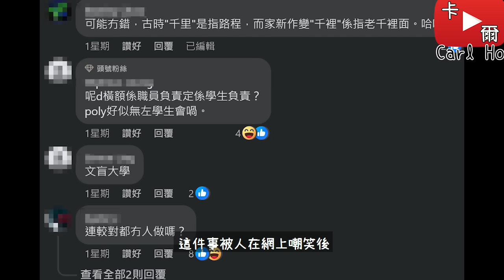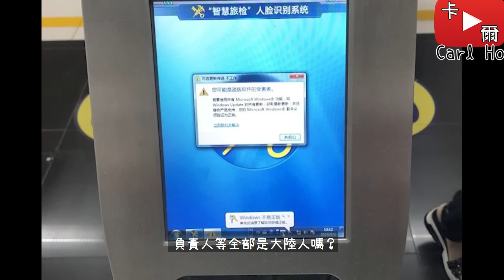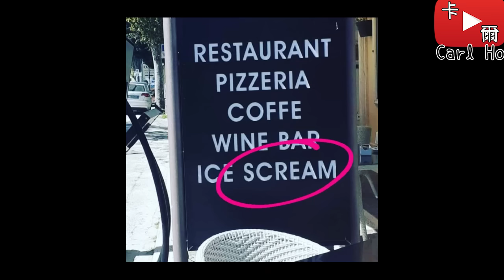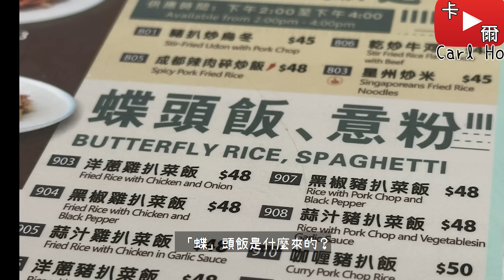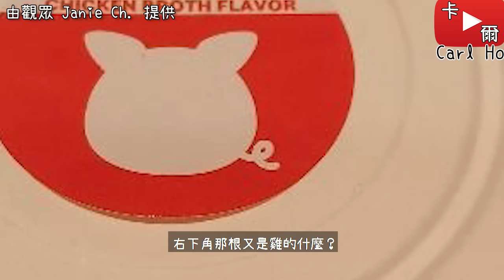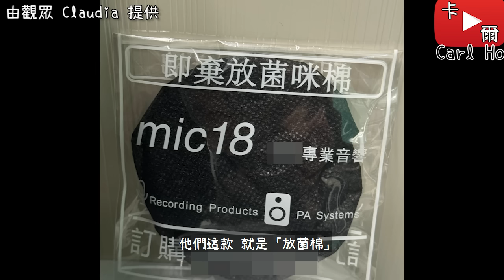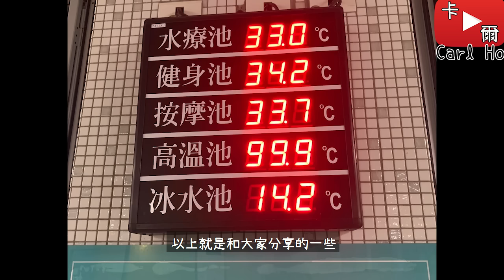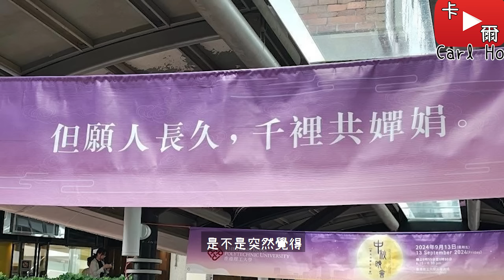錯得太明顯了吧! 竟然沒人更正? [奇怪告示EP24]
Conker's Bad Fur Day OST - Windy & Co.
Ylvis - The Fox
MC 張天賦 - 記憶棉
Sia - Chandelier
Richard Clayderman - Mariage d'amour

如你有什麼有趣的事物或影片素材想分享，歡迎透過以下方式投稿：